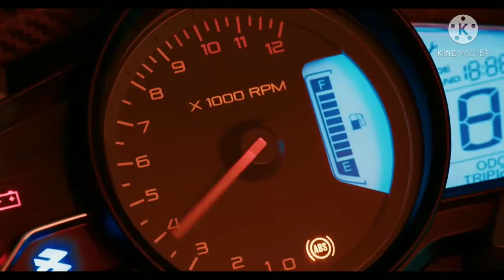Bajaj Pulsar RS200 Status 😍😍😍 | whatsapp Facebook Instagram status | Car Lovers World